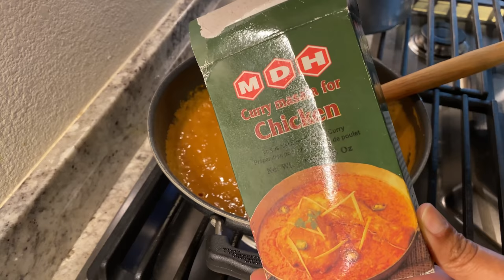ವೀಕೆಂಡ್ ನಮ್ಮ ಮನೆ Special Indian Dinner Menu!! Indian Dinner party menu at home | Guest menu ideas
Hi Friends,
Here is a video of special indian dinner menu which i enjoyed preparing it for my friends on get together party. I have prepared yummy matar panner masala, tandoori chicken, garlic pepper chicken, mutton curry, matar ghee rice,simple dal and last but not the least mouthwatering mint chutney.